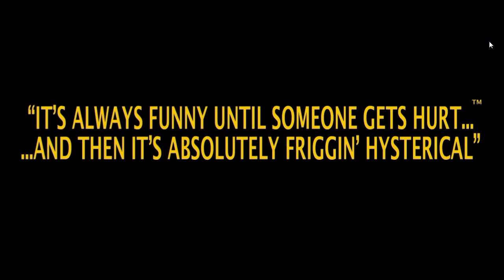Postal 3. Végigjátszás Magyar Kommentárral Part 7.